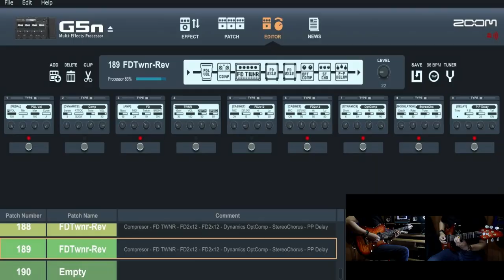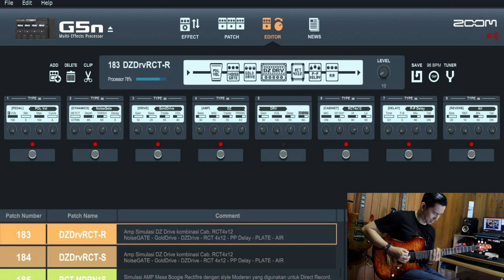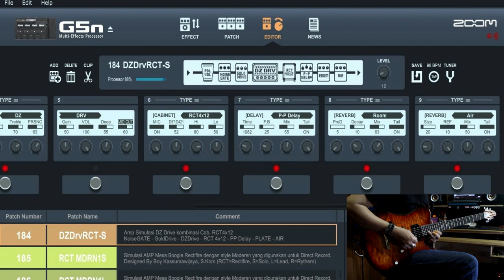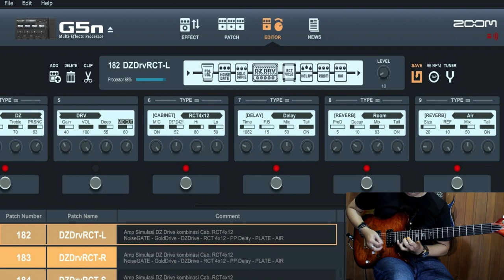ZOOM G5n/G3n/G3Xn/G1X FOUR Preset Direct Record John Petrucci Untethered Angel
I suggest to use 🎧 for better quality

Song : Untethered Angel
Album : Distance Over Time
Tahun : 2019
Band : Dream Theater
Guitar Cover By : Boy Kassumawijaya

Used Gear :
Guitar : BK-SB Custom Signature, Body Mahony/top Quilted maple, Neck maple, Freadboard ebony, Pickup Seymour Duncan SH4/JB-Jazz
Effect : Zoom G5n use Diezel amp simulator, RCT 4x12 Cabinet Simulator
Record : Direct Record use zoom g5n soundcard